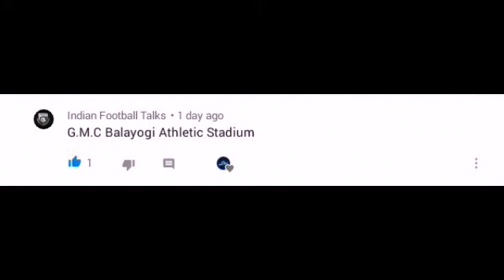Bright enobakhare signed for a EFL club 😅 and ISL transfer news 😊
Hi friends welcome back to my another new video

Obey rule of government
Wear mask when you go out
Pray for country